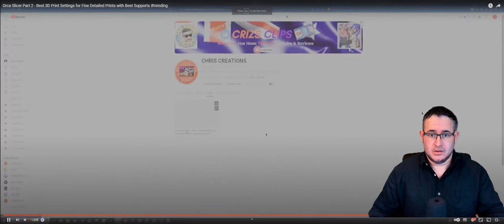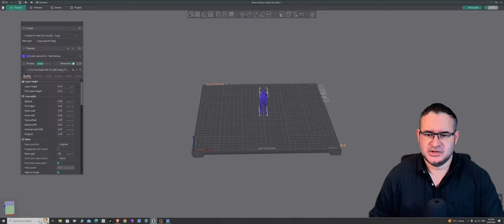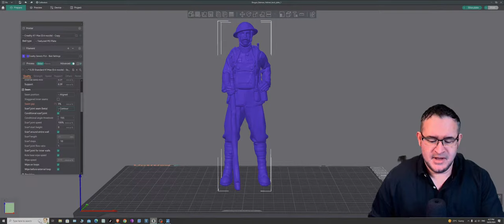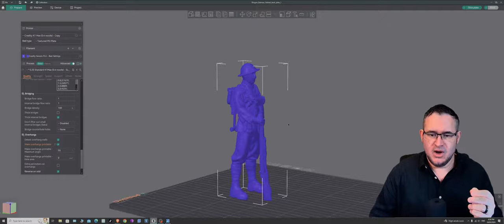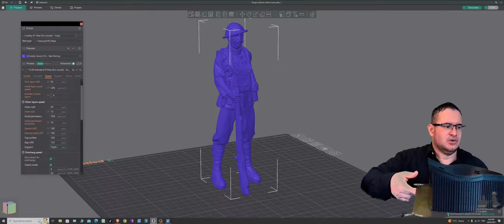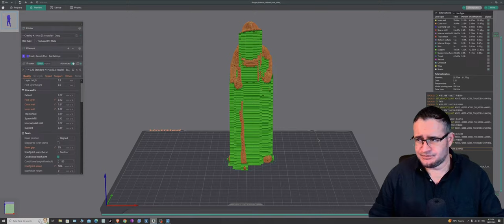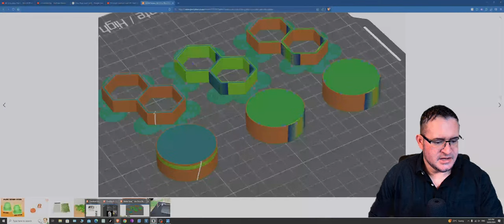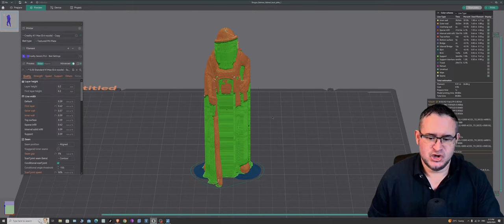Orca Slicer Part 2 - Best 3D Print Settings for Fine Detailed Prints with Best Supports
In this video, I will show you the exact settings you need to apply in Orca Slicer to achieve highly detailed prints. With Supports that literally just peel straight off. Whether you're printing helmets, character busts, or any other 3D models, these settings will help you achieve the best possible results. So, be sure to tune in find out what settings work best, and take your 3D printing game to the next level!

If you Like my Content don't forget to Like & Subscribe & If you like it you can Buy me a Coffee, Simply click my Link Space Link to Donate to the Channel.

DM for Genuine inquiries.